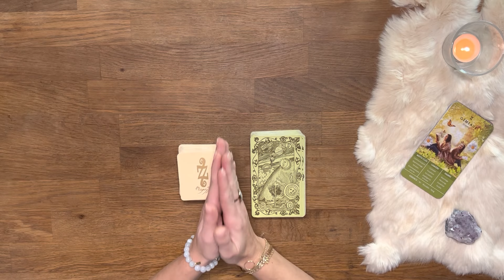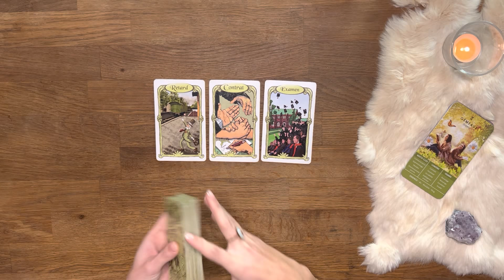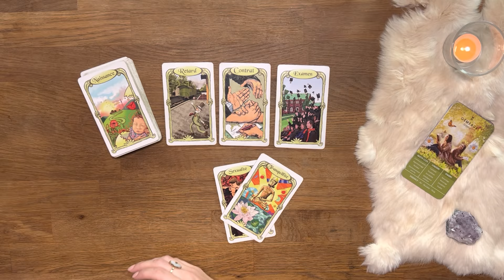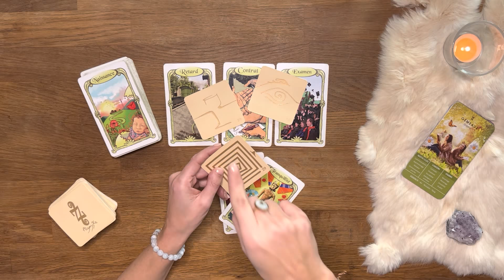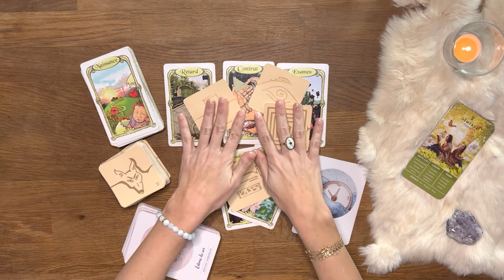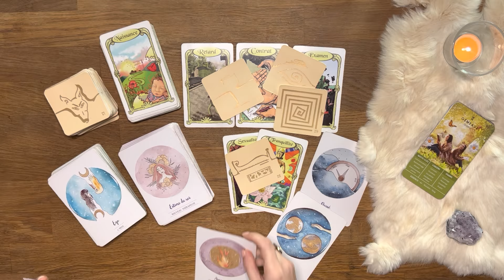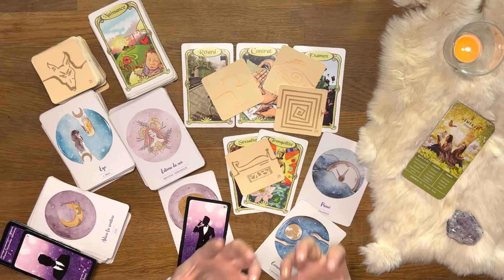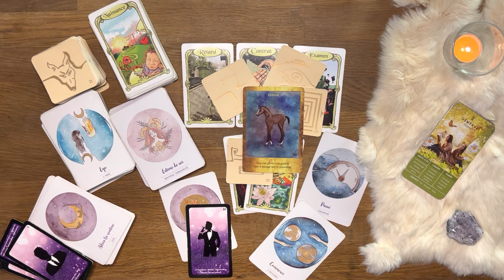♊️ Gémeaux : C’est plus fort que vous, ça s’impose ! 10 AU 16 Janvier 2022 - Tirage - Guidance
01:44 Début du tirage - Bienvenue sur votre tirage Ce qui arrive à vous du mois de janvier 2022 mes amis Gémeaux !

AMIRIS